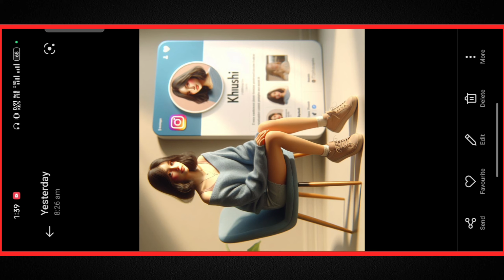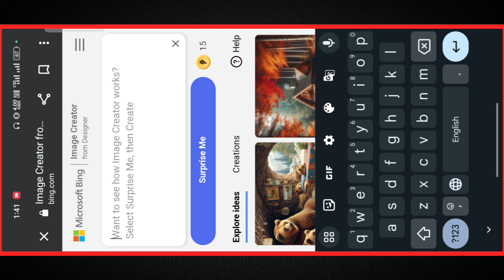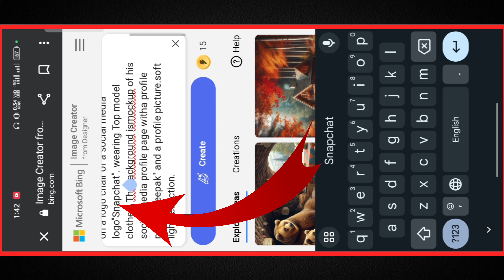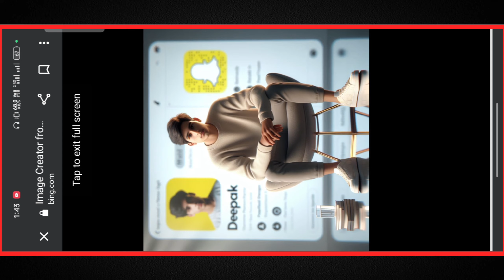Create 3D Ai Social Media Boy Image || Trending Social Media Profile Name Photo Editing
NOTE:- ALL THE IMAGES/PICTURES/Music\Animation/Transaction/effects SHOWNIN THE VIDEO BELONGS TO THE RESPECTEDOWNERS AND NOT ME.. I AM NOT THE OWNEROF ANY PICTURES/animation /transaction/effects/ SHOWED IN THE VIDEO

Your question :-

the
news reporting,
use permitted
by copyright statute that might otherwise
be